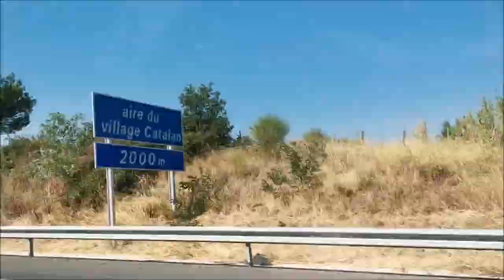Things to see in Empuriabrava🇪🇸 , Cosa fare e vedere a Empuriabrava Spain P1 - The Catalan Venice